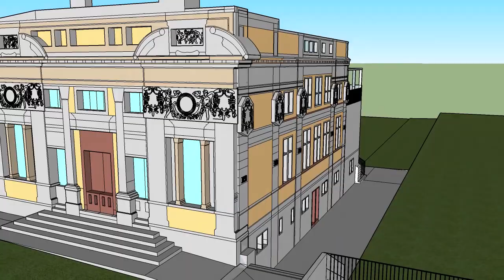Progetto riqualificazione area ex Casa Circondariale di via Pilati, Trento.